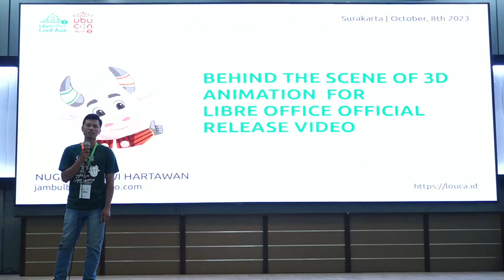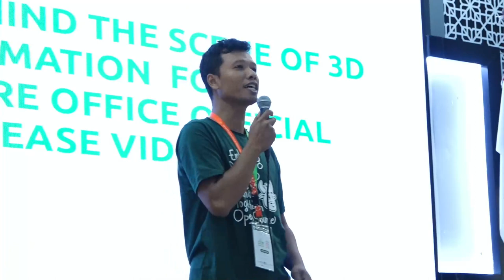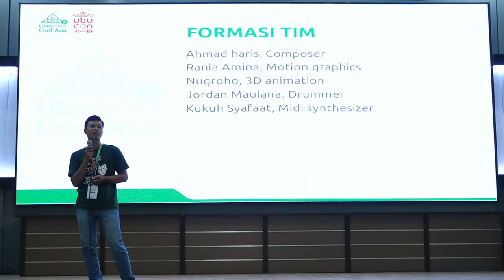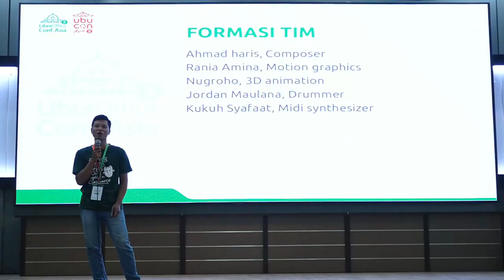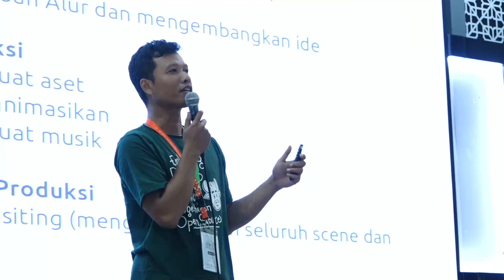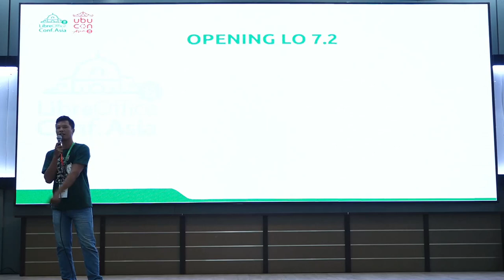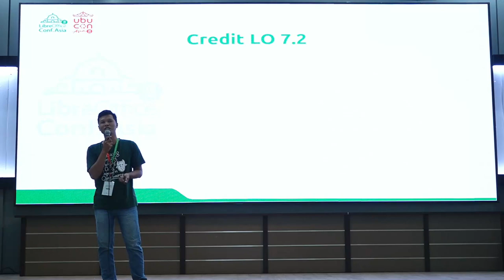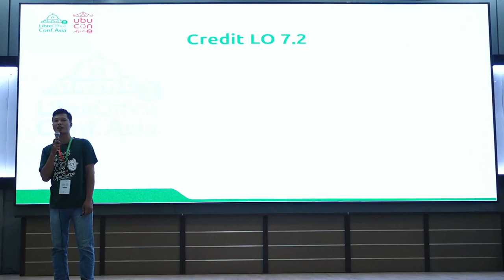Behind The Scene of 3D Animation for LibreOffice Official Release Video by Nugroho Dwi Hartawan